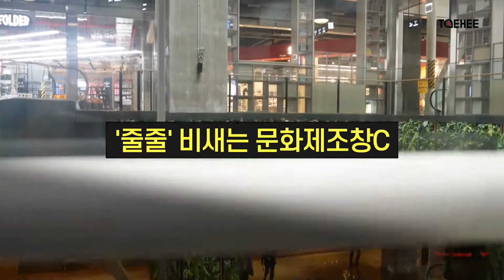태희가간다ㅣ태희가 간다 '줄줄' 비새는 문화제조창C